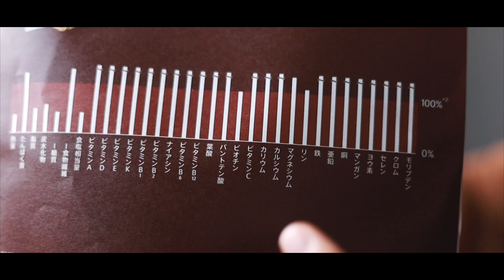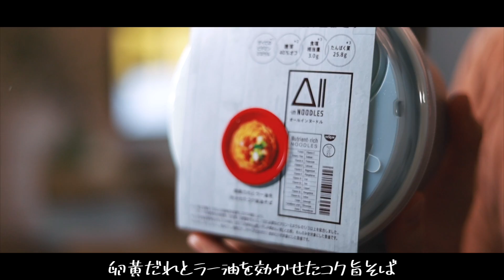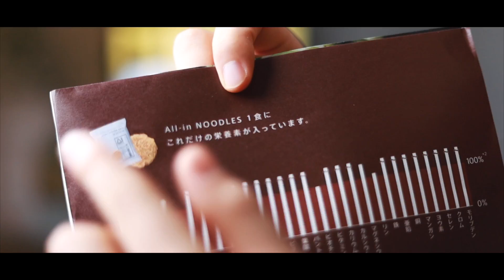食べるほど健康になるカップ麺？！日清のAll-in noodles食べてみた。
【広告表示】

 最近少しずつですが太りつつあることを自覚し、食べるモノにも気をつけるようになってきました。でもお腹は減るので「食べても太らなくて、健康にも良い食べ物ないかなー」と思っていたら、ありました。

食べれば食べるほど健康になるカップ麺って最高すぎませんか。

dripから出している商品

使用機材
■ Canon EOS RP

■Falcon Eyes

■velbon UT-3AR